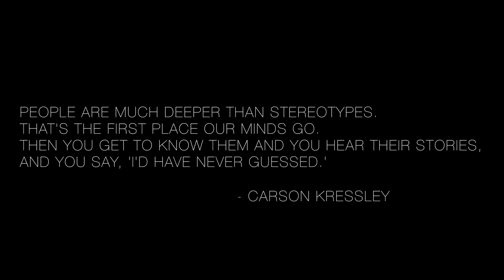Media Hurts Me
This video is about RGM-Stereotypes